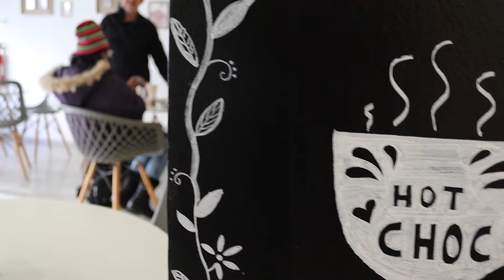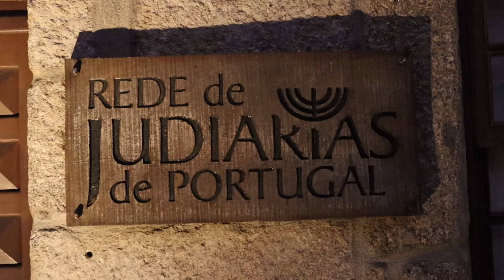O verdadeiro incentivo para morar no interior de Portugal! Ep 52. Morar em Portugal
Morar no interior de Portugal te faz morar perto de locais lindos, com uma cultura e história riquíssima.
Levamos Nilson e Fátima para conhecer o Fundão e o castelo de Belmonte. Por fim tivemos a grata surpresa de deparar-mos com uma celebração do Hanukkah, o festival das luzes.
Conheça o interior de Portugal!

Sabia que Portugal é muito mais que Lisboa, Porto e Braga?
Acompanhe nossas aventuras morando na Covilhã, cidade neve, no interior de Portugal.
Conheça o Centro de Portugal.
Conheça a Beira Interior.
Conheça e se apaixone pela Covilhã!